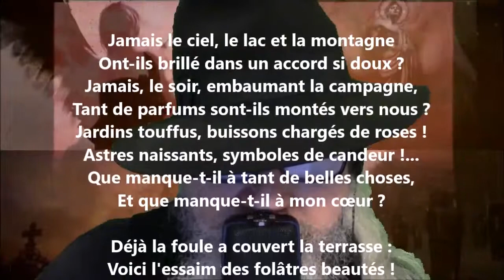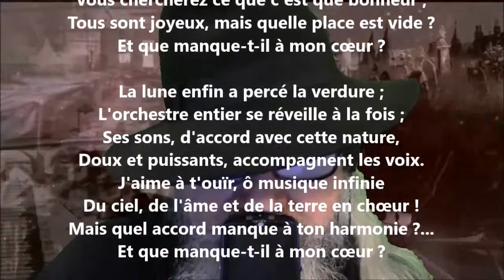Que manque-t-il à mon cœur ? - Henri Durand lu par Yvon Jean